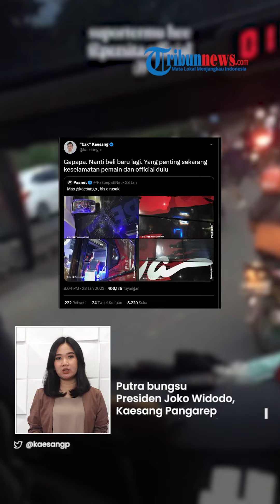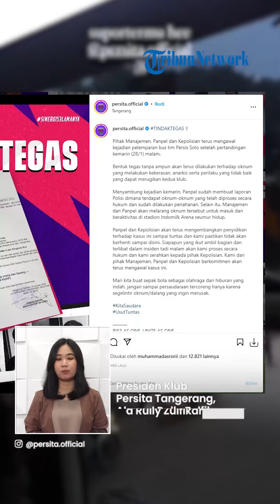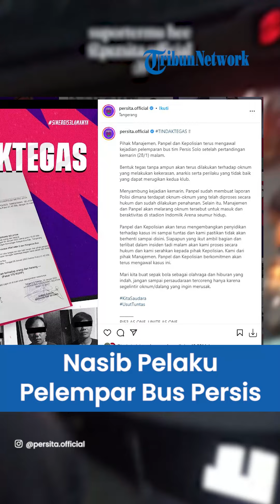Nasib Pelaku Pelempar Batu Bus Persis Solo, Persita Tangerang Bertindak Gegara Takut Kaesang Ngamuk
TRIBUN-VIDEO.COM - Inilah nasib pelaku pelemparan batu terhadap rombongan bus Persis Solo pada Sabtu (28/1/2023).

Pihak Manajemen Klub Persita Tangerang pun langsung mengeluarkan sanksi tegas kepada pelaku.

Sikap tegas ini menjadi langkah manajemen Persita Tangerang untuk meredam amarah bos Persis Solo, Kaesang Pangarep.

Vp: Yudi Irwansyah